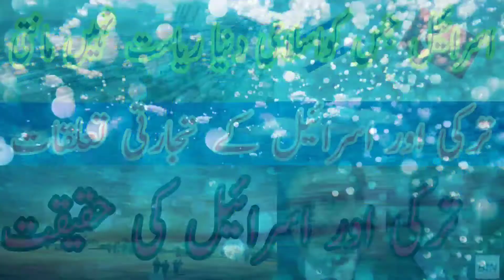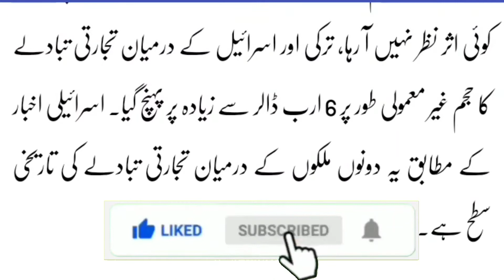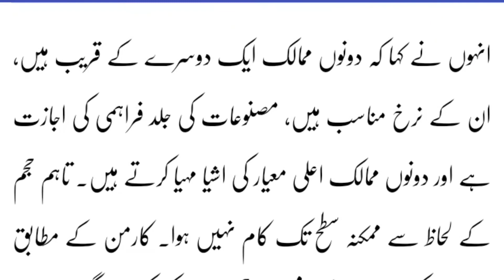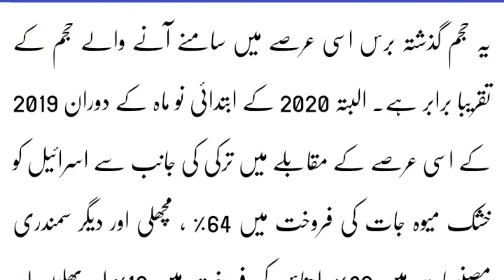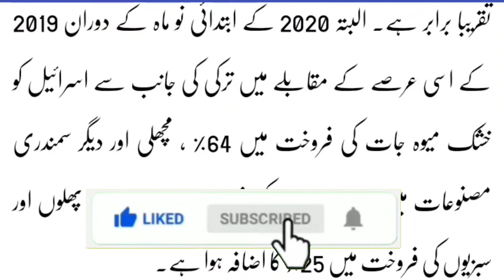Turkey and Israel ky tijarti taloqat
Breaking news.
Turkey or Israel ky tijarti taloqat ki maojoda Surat e hall. Or tijarti khasara.